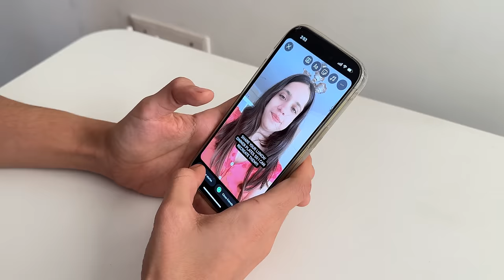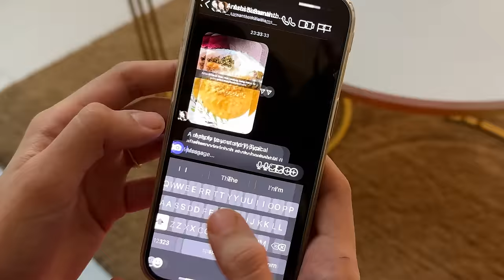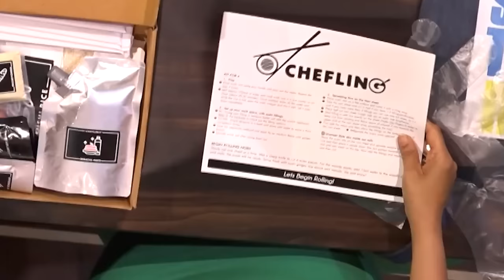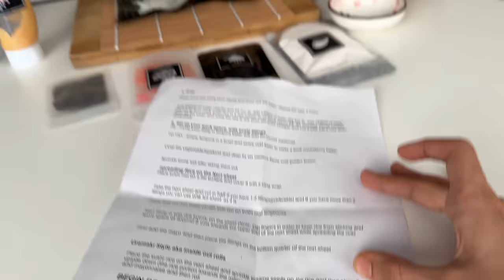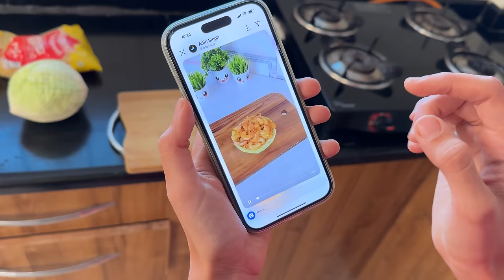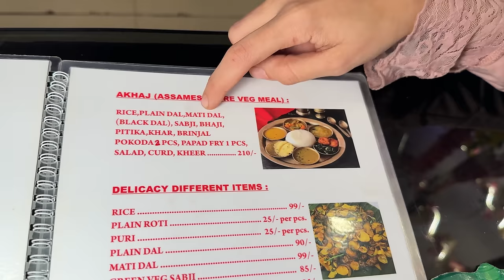I Recreated And Ate Only Subscriber Food Plates For 24 Hours Challenge 😱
Join me in a fun food challenge where I eat only subscriber-suggested meals for 24 hours! Discover the tasty dishes my awesome subscribers have recommended as I recreate and enjoy them throughout the day. Get ready for a flavorful adventure you won't forget!

Try it or leave it: